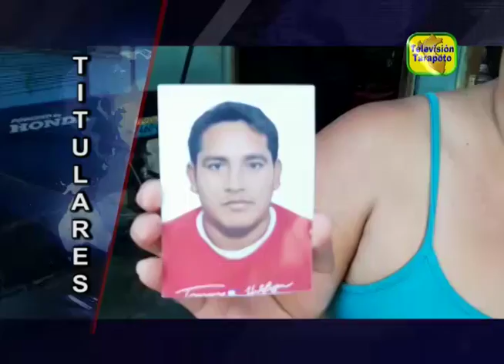Titulares Jueves 05 de Noviembre del 2020